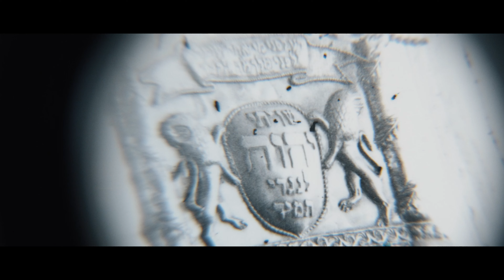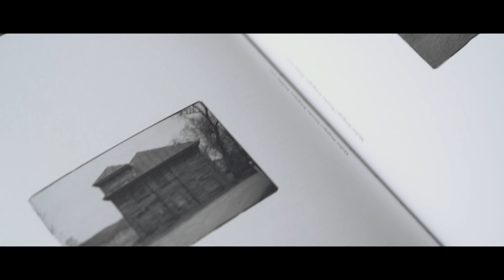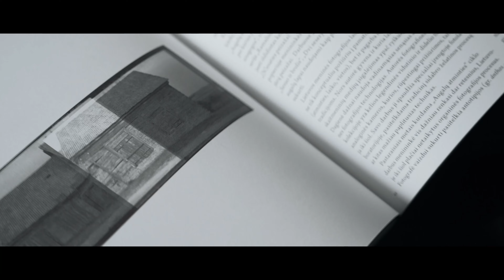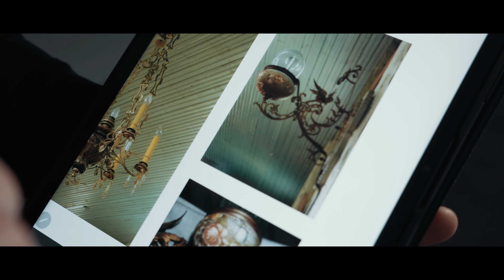Medinės sinagogos – unikaliausia žydų paveldo dalis Lietuvoje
Lietuvoje saugomas medinės architektūros paveldas. Čia gausu ne tik tradicinių trobesių, dvarų sodybų, bet ir čiabuvių bei atvykėlių sakralinės architektūros. Lietuvos miestuose ir miesteliuose besikuriančios žydų diasporos, perimdamos vietos tradicijas, statėsi savo maldos namus.  Senųjų medinių sinagogų žemėlapis vis dar skylėtas, bet nuolat kintantis – atrasti ir atpažinti senąsias medines sinagogas šiandien nemenkas, bet prasmingas iššūkis.

Dokumentinio vaizdo pasakojimo „Medinės sinagogos – unikaliausia žydų paveldo dalis Lietuvoje“ parengimą iš dalies finansuoja Tautinių mažumų departamentas prie Lietuvos Respublikos Vyriausybės.

Autoriai: Ugnė Gavelytė, Kostas Kajėnas, Martynas Stankevičius, Domantas Kaminskas